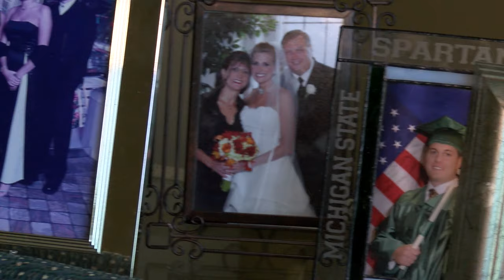Hartland house on the market for $3.1 million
If you're in the market for a new home and you're looking for comfort and luxury-- this Hartland house could be right up your alley. That's if you have a big bank account. The 11,000 square foot house is for sale for $3.1 million.